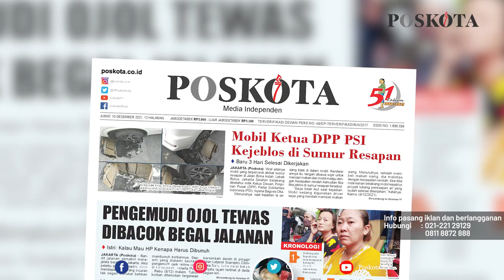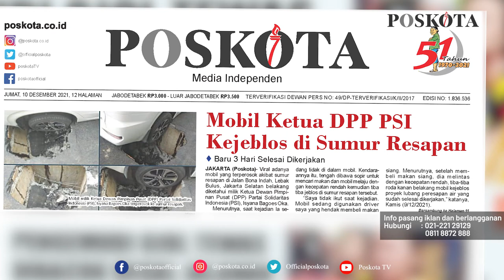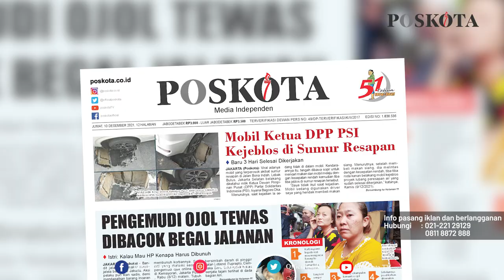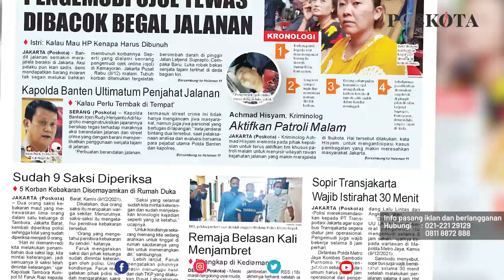HEADLINE HARIAN POSKOTA EDISI JUMAT 10 DESEMBER 2021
Harian Poskota menyajikan beberapa topik menarik di antaranya Mobil Ketua DPP PSI terperosok ke Sumur Resapan, pengemudi ojol ditemukan tewas diduga dibacok begal dan serial waduk Jakarta terkini.